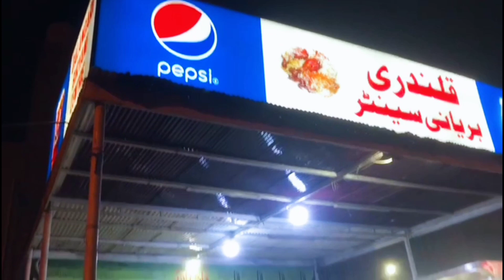Mandi house Karachi || Highway Restaurant vlog